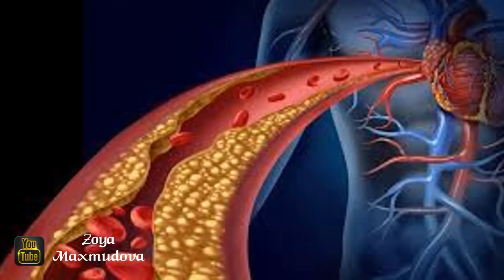Ağlamağın həll edə bildiyi 5 problem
İnsanların bir çox fərqli hissləri var və bu hisslər bəzən fiziki olaraq da yaşana bilər. Sevindiyimiz zaman gülmək, kədərləndiyimiz zaman ağlamaq kimi… Təkcə kədərli hiss etdiyimiz zaman ağlamırıq, həm də sevincli olanda və ya qorxan zaman ağlaya bilirik. Ağlamağa neqativ və ya pozitiv hisslər səbəb ola bilir.

Amma hələ də dünyada ağlamağı zəiflik olaraq qəbul edən insanlar mövcuddur. ABŞ-da aparılan bir araşdırmada qadınların ay ərzində 3.5 dəfə ağladıqları müəyyən olunub. Kişilərdə isə 1.9 dəfə sadəcə göz yaşı axıtdıqları müəyyənləşib. Ağlamağa ehtiyacınız olduğunu düşünürsünüzsə, göz yaşlarınızı geri çəkməyin. Çünki bu sağlamlığınız üçün faydalıdır.

1. Stres
Kapitalist cəmiyyətin ən böyük problemlərindən biri stresdir. Xüsusilə, böyük şəhərlərdə, nəqliyyat, iş və ev həyatında yaşadıqlarımız bizi stresə sala bilər. Streslə mübarizə aparmağın yolların biri də isə ağlamaqdır. 2014-cü ildə bu mövzuda aparılan araşdırma ağlamağın stresə kömək etdiyini təqdiqləyib. Amma ağlamaq stresə həmin an təsir etmir, bədənin rahatlaşması üçün bir neçə dəqiqə də gözləmək lazımdır.

2. Qan təzyiqi
Qan təzyiqinin artması, yüksək təzyiq, iflic, infrakt, ürək çatışmazlığı və hətta böyrək çatışmazlığı kimi ciddi sağlamlıq problemlərinə yol aça bilir. Araşdırmalar göstərmişdir ki, ağlamaq sadəcə təzyiqi aşağı salmaqla kifayətlənmir, həm də onu tarazlıqda saxlamağa kömək edir. Amma gərgin ağlama seansı nəbzə pis təsir edir.

3. Yığılan toksinlər
Stres və pis qidalanma ilə bədənimizdə bir çox toksin yığılır. Ağladığımız zaman bu toksinlər bədənimizdən atılır. Ağlayan zaman gözümüzdən axan göz yaşlayı, toz və duman kimi şeyləri gözlərimizdən təmizləyir. Digər yandan, ağladığımız zaman bədənimizdə yığılan toksinləri də bədəndən xaric edir. Bu şəkildə ağladığımız zaman bədəndəki kortizol (stres hormonu) səviyyəsi düşür və ruh halımız daha sakit olur.

4. Ruh halı
Zamanla fərqli ruh halları yaşamağımız normaldır. Hətta bəzən o qədər aqressiv oluruq ki, özümüzü tanıya bilmirik. Ruh halımızda olan bu dəyişiklərin bir səbəbi olur… Bəzən də olmur. Ruh halımızı sakitləşdirməyin ən asan yollarından biri ağlamaqdır.

5. Ağrı
Fiziki ağrı hiss etdiyimiz zaman özümüzdən asılı olmadan gözümüzdən yaş gəlir. Bu, bədənin ağrımızı azaltması üçün işə saldığı mexanizmdir. Araşdırmalar öz-özünə göz yaşı axıtmağın oksitosin və endorfin ifraz etdiyini müəyyənləşdirib. Bu maddələr insanın özünü daha yaxşı hiss etməsinə kömək edir. Həm fiziki, həm də duyğusal ağrını yüngülləşdirir.